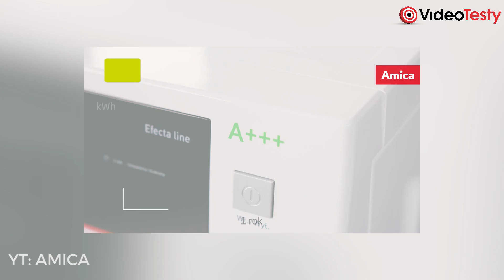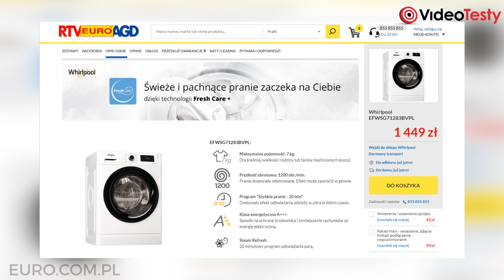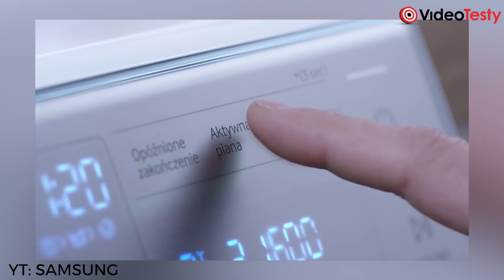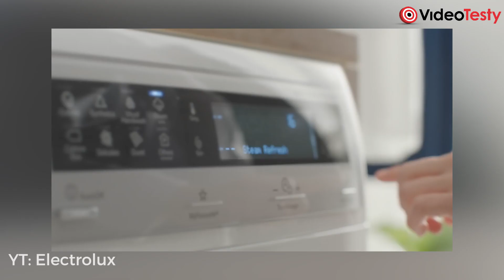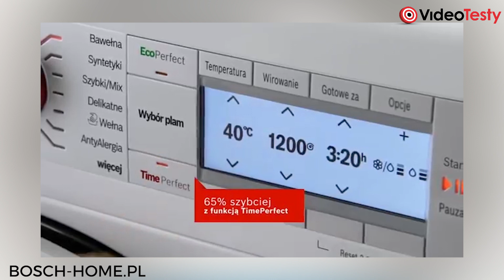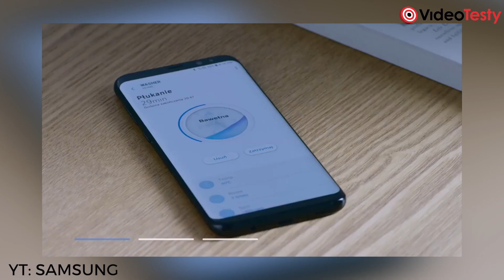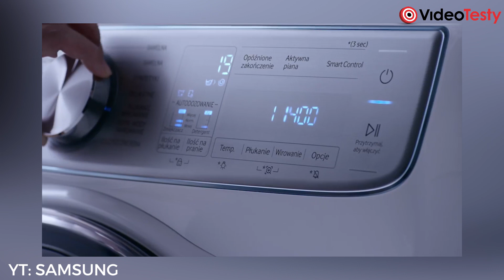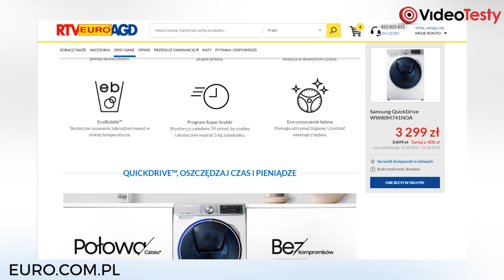JAK WYBRAĆ PRALKĘ❓ Kompletny Poradnik bez ściemy!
Wybór pralki to ciężka sprawa, bo jest ich wiele, a po drugie większość kupujących popełnia sporo błędów. Mój poradnik nie będzie wciskał Ci kitu, a naprowadzi Cię na rozsądny zakup na lata. Pralka spełni Twoje wymagania, a przy okazji nie przepłacisz za nią. To chyba niezła nagroda za kilkanaście minut lektury, prawda?

Masz pytania o sprzęt AGD? Nie wiesz jaki kupić?

Ekipa
VideoTesty.pl